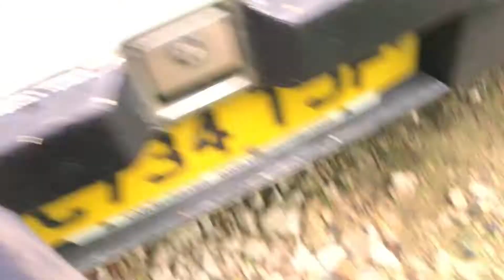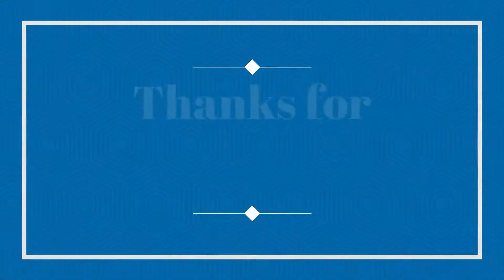The Vehicle Project Part 84 02/06/2021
Today we sort out V176 ESL (7176) again!